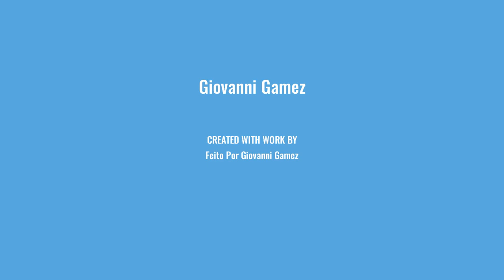Partizinha Do Episodio 5 De Jacksmith